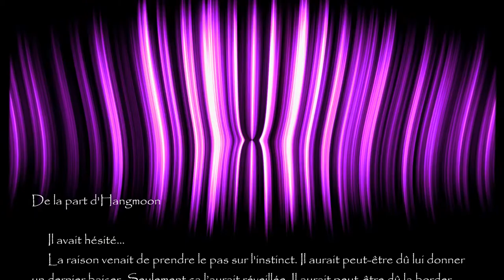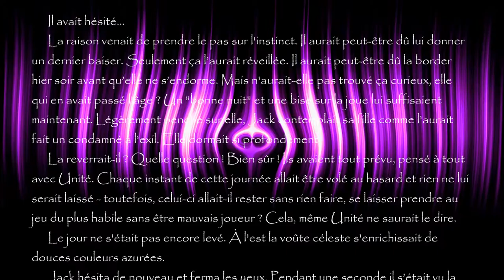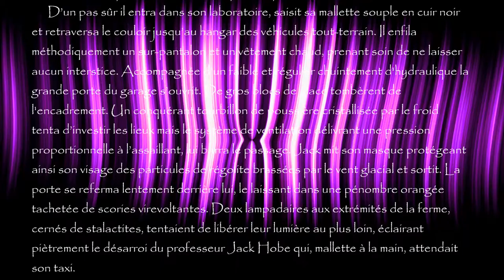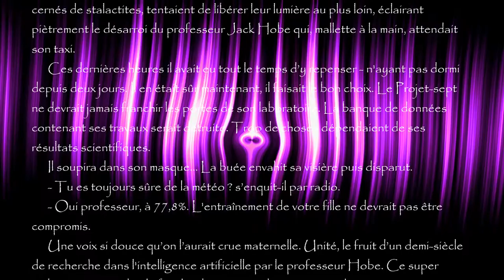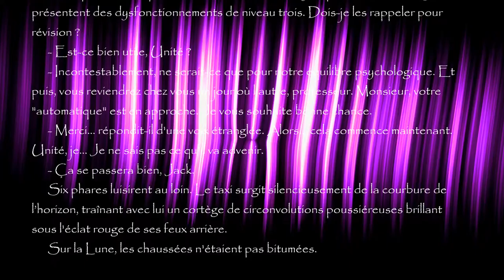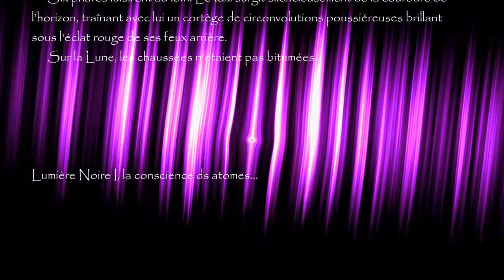Lumière Noire I, la conscience des atomes... Chapitre 2, "De la part d'Hangmoon"